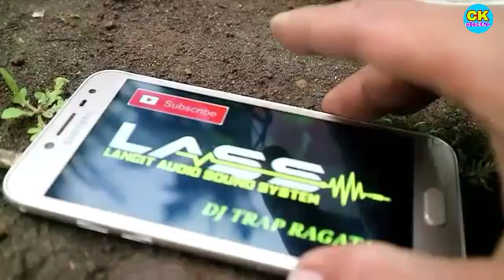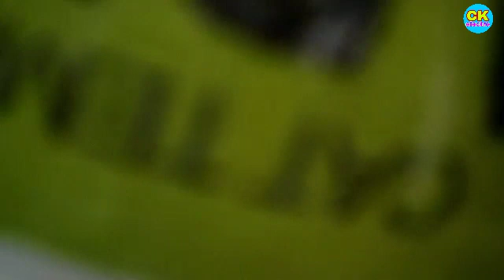power ampli rakitan sederhana bass mantaaaap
selamat datang buat kalian yang sudak nonton vidio ini

vidio kali ini kita buat power ampli sederhana menggunakan transistor 2 npn pnp 2sc5200 2sa1943 elco 80v 10.000 uf resistor 47k dan potensio 50k dan cara rakit nya cukup mudah jadi langsung saja simak vidio nya dan semoga bermanfaa